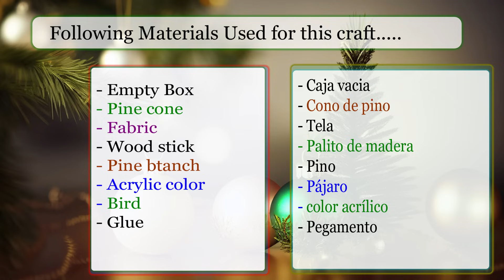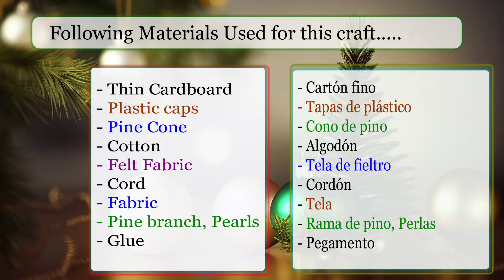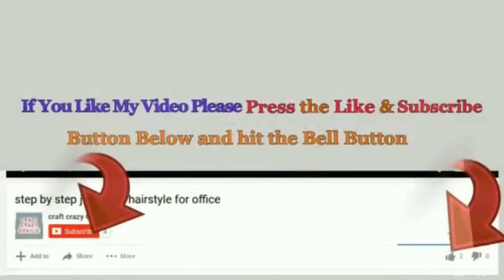4 Low Cost Christmas Decoration ideas Made From Pine Cones | DIY Christmas craft idea🎄256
4 Low Cost Christmas Decoration ideas Made From Pine Cones | DIY Christmas craft idea🎄256

Hello viewers !